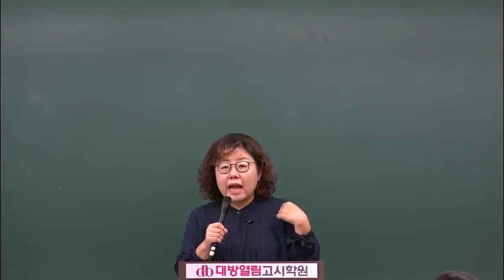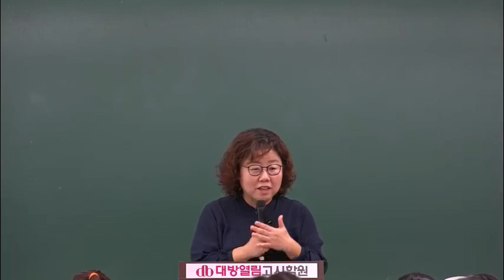서울시간호직공무원 이론